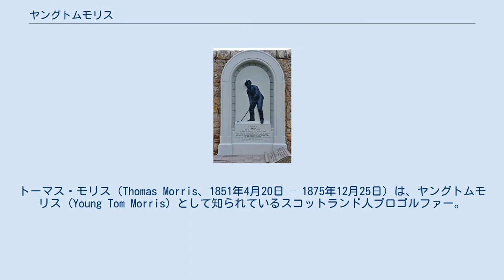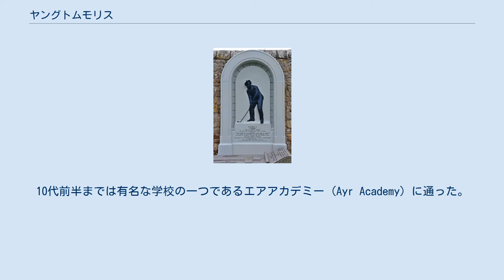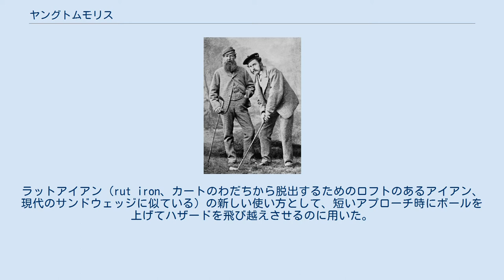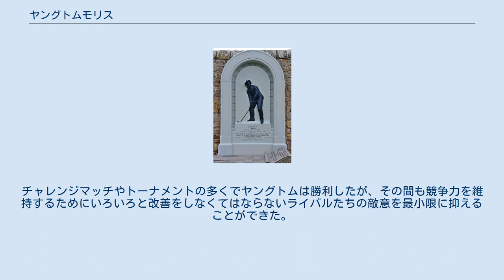ヤングトムモリス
セント・アンドルーズ出身の人物
トーマス・モリス（Thomas Morris、1851年4月20日 – 1875年12月25日）は、ヤングトムモリス (Young Tom Morris) として知られているスコットランド人プロゴルファー。
プロゴルフの先駆者であり、ゴルフ史上最初の若き天才であったとされる。
全英オープンに4回連続で優勝するという比類ない偉業を21歳で達成した。
 モリスは「ゴルフ発祥の地」であるセントアンドリュースで生まれ、また、1875年に同じセントアンドリュースでクリスマスの日に24歳で死んだ。
彼の父親のオールドトムモリスは、セントアンドリュースゴルフ場のグリーンキーパー兼プロであり、全英オープンの第1回大会から第8回大会のうちで4回優勝している。
ヤングトムも1868年、17歳で初めて全英オープンに優勝した。
この最年少メジャー優勝記録は未だに破られていない。
 洗礼証明書によればヤングトムの誕生日は1851年5月1日となっており、長年そう考えられていたが、2006年になってエジンバラで彼の出生証明書が発見された。
幼少のころ、家族と一緒にセントアンドリュースから（父親が新しくプロゴルファー兼グリーンキーパーの職を得た）プレストウィックに引っ越した。
10代前半までは有名な学校の一つであるエアアカデミー (Ayr Academy) に通った。
そのころモリス家は豊かになり、年間15ポンド程度のお金を私立学校に通うために使うことができた。
ヤングトムは貴族や裕福なビジネスマンの子弟と同じ学校で学び、この関係をゴルフゲームや友人関係に活用することができた。
 父親がプロ兼グリーンキーパーで、かつコースレイアウトの設計までしたプレストウィックゴルフクラブで若いころからゴルフを習い覚えた。
当時多くの若いプレーヤーがゴルフを始めるために経なければならない道だと言われていたキャディーをしたりクラブ製造を行うといったようなことは経験していない。
 オールドトムモリスとヤングトムモリス、c. 1870-75 ヤングトムは1864年にセントアンドリュースで行われた親善試合で、当時すでに全英オープンチャンピオンだった父親に初めて勝利した。
1864年の4月、13歳の誕生日前に父親と一緒にパースのジェームズ6世ゴルフ場でのトーナメントに出かけたが、プロやアマの部の競技には出場を許されなかった。
主催者は代わりに地元のユースチャンピオンとの試合をアレンジしてくれた。
この試合で完勝し、当時としてもかなりの大金である5ポンドの賞金を得た。
この二人の試合には大勢のギャラリーが見守った。
その時のスコアはプロのトーナメントに出ても優勝できるほどだった。
 14歳で全英オープンに初挑戦し、名誉あるプレーをしたが途中棄権した。
1866年には9位でトップから18打差だった。
1867年には4位にまで順位を上げた。
この1867年には父子でカーヌスティーゴルフリンクスで行われたオープン大会に出場した。
32名の有名プレーヤーで行われたこの大会でヤングトムはトップタイでフィニッシュし、同じくトップタイのウィリー・パーク・シニア（全英オープン優勝4回）とロバート・アンドリューの3名でのプレーオフでも勝利した。
この勝利で初めて一般に注目され、称賛された。
 1868年、1869年、1870年および1872年の全英オープンに優勝した（1871年には全英オープンは開催されなかった）。
これ以降で全英オープンを4連勝したという例はない。
いずれも彼が幼少のころから慣れ親しんだプレストウィックで行われた。
1868年の初優勝時は17歳だったが、この最年少記録は未だに破られていない。
この大会では父親のオールドトムモリスが2位入賞している。
1869年には8番ホール166ヤードで大会初のホールインワンが記録されており、この時のスコアカードがプレストウィックのクラブハウスに展示されている。
大会規則（3連勝したら優勝ベルトを返却しなくてよい）に従い、オリジナルの優勝ベルト（プレストウィックのメンバーが寄贈した赤のモロッコ革製でゴルフシーンが描かれた銀製バックル付き）を保持することを許された。
現存する（現在でも使われている）クラレットジャグは1873年に製作されたもので、ヤングトムは1872年の大会でも優勝したので彼の名前が先頭行に刻印されている。
1870年に優勝した大会では、573ヤードの1...